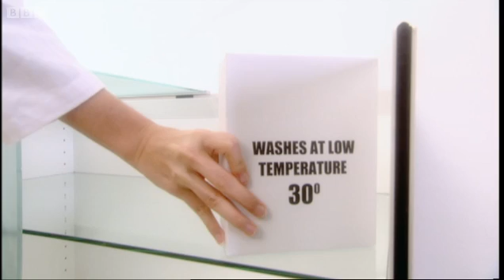Shopping with Science | Horizon | BBC Studios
Professor Regan summarises what has made it in to her scientifically satisfying trolley in this clip from BBC Horizon programme Professor Regan's Supermarket Trolley.